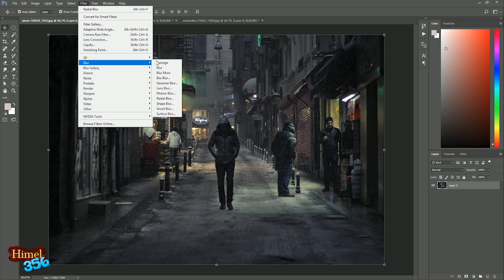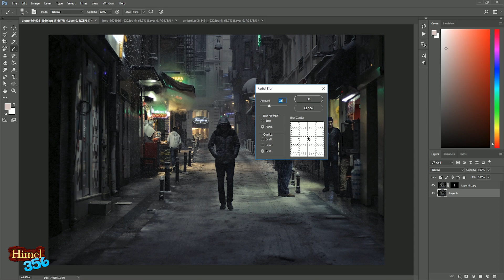Zoom Burst / Motion Blur effect in Photoshop ( Easy Tutorial )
Zoom Burst / Motion Blue Step by Step Explained for all level of user .

Ctrl + J for windows and ( Command + J ) for MAC user to Duplicate layer